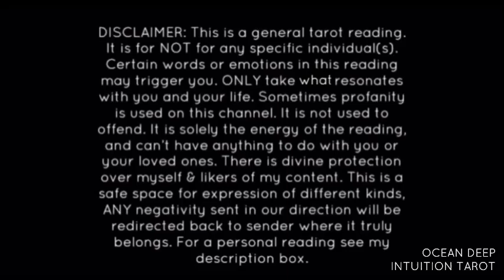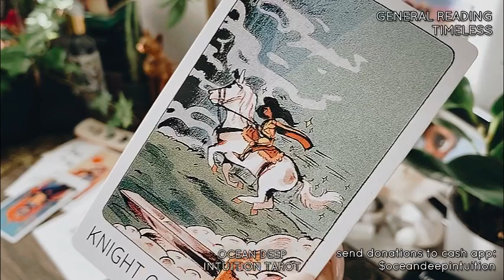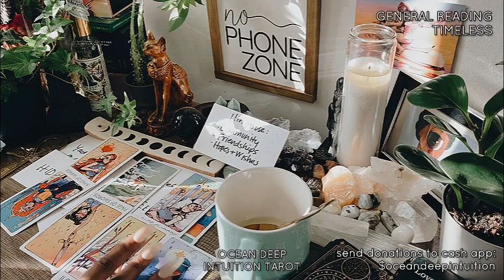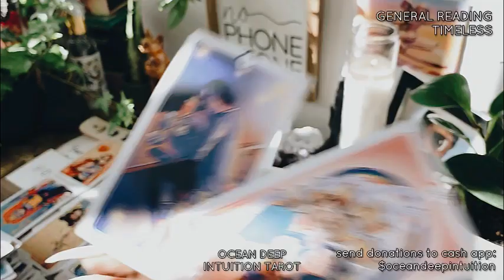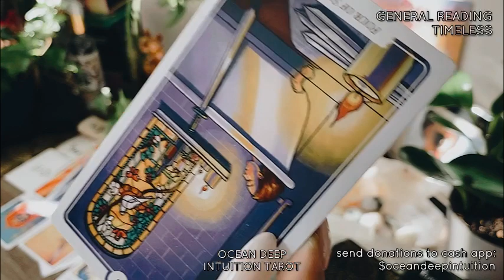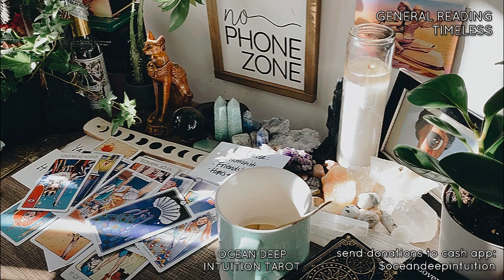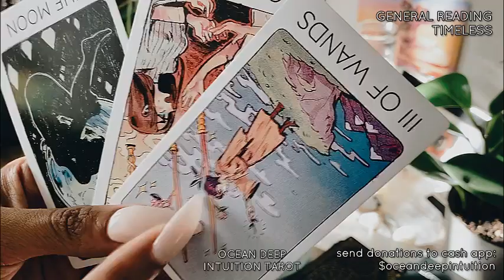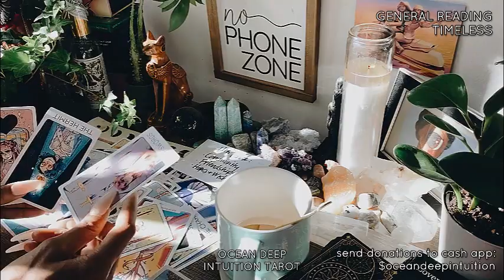U WILL BE TOGETHER & HAPPY W/ UR PERSON BUT ON THE RUN & IN HIDING